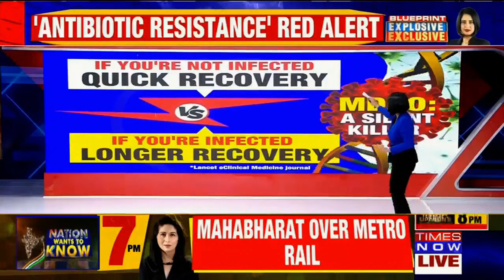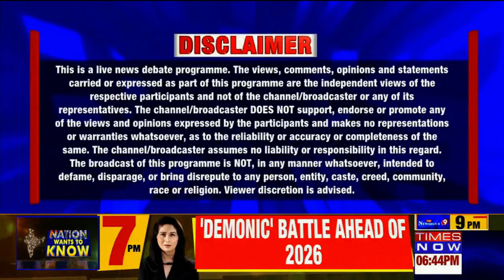Superbug Explosion In India Lancet Study Warns 83% Patients Nationwide Carry Drug-Resistant Bacteria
India is witnessing a alarming surge in “superbugs,” with a staggering 83% of hospital patients already carrying drug-resistant bacteria, according to a global study led by AIG Hospitals in Hyderabad. Published in *The Lancet* during Antimicrobial Awareness Week, the report warns that the country has reached a “critical tipping point” in its battle against antimicrobial resistance (AMR).
Experts say the crisis has been fuelled by unrestricted access to antibiotics, widespread over-the-counter sales, and excessive use of antibiotics in dairy, poultry, and agriculture. AMR develops when bacteria, viruses, fungi, or parasites adapt to survive medications designed to eliminate them, making infections increasingly difficult—or even impossible—to treat.
The study notes that Indian patients are significantly more vulnerable, particularly those with chronic lung conditions, heart failure, or a history of frequent antibiotic use.

Chapters:
0:00 Understanding Antibiotic Resistance: Are You Immune?
0:44 The Rise of Superbugs: Shocking Statistics from India
1:14 What Are Multi-Drug Resistant Organisms?
2:07 Identifying the Superbug: ESBL and Carbapenem Resistance
3:28 Causes of Superbug Explosion in India
5:57 Impact of Superbugs: Health and Economic Consequences
7:20 Government Actions Needed to Combat Antibiotic Resistance
8:59 What You Can Do: Preventing Antibiotic Resistance
10:26 Expert Insights: Research Findings on Antibiotic Resistance
12:45 The Way Forward: Reversing Antibiotic Resistance in India
14:05 Do's and Don'ts for Responsible Antibiotic Use